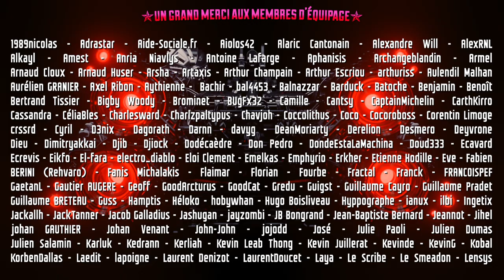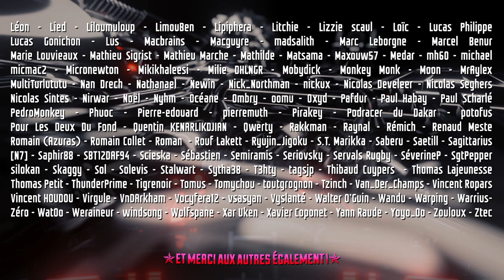COWBOY BEBOP : un autre ratage de Netflix ? (feat Clararunaway) - NEXUS VI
et vous bénéficierez de 1 mois gratuit sur un engagement de 2 ans !

Soleil sur vous Citoyennes et Citoyens !

Deuxième épisode de THE VISITOR !
Une oeuvre, un invité ou une invitée et on voit ce que ça donne.

Pour cette nouvelle vidéo : La version Netflix de COWBOY BEBOP !
Alors ? Enfin une adaptation live de qualité ? Voyons ça avec la talentueuse Clararunaway !

Merci pour tout, votre fidélité, votre soutien aussi et à très bientôt sur le Nexus VI !

Le Capitaine…

1:17 Introduction
2:49 Avis Global
3:42 Quizz Part 1
4:39 Scenario
12:06 Quizz Part 2
13:01 Les Personnages
23:00 Quizz Part 3
24:26 Direction Artistique
33:55 Quizz Part 4
34:55 Conclusion
39:32 Quizz Part 5
40:59 Salutations